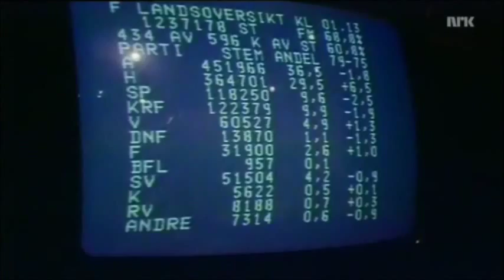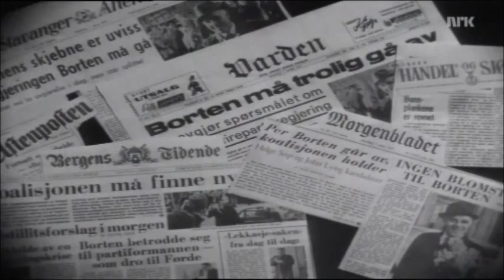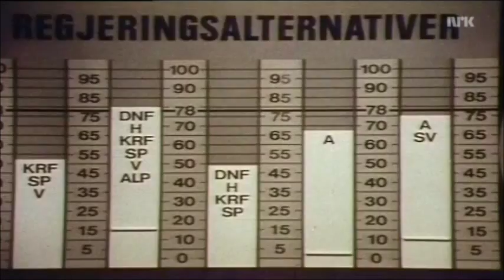Politikk på 70-tallet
Et kort blikk på norsk politisk utvikling på syttitallet.